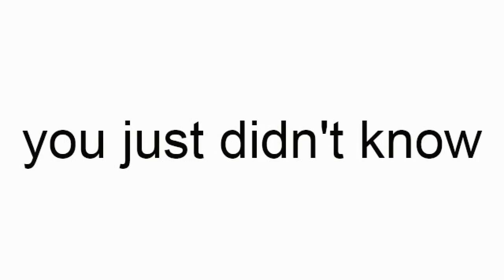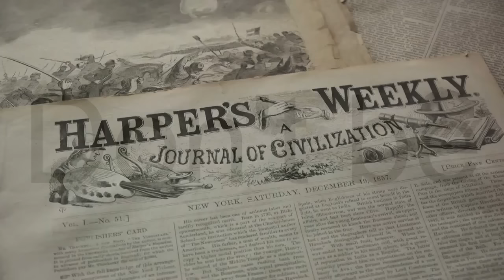Running A Small Business | Startup Advice || Business Promotion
SEO-Tool-Store.com has over 72 tools you can use to promote your business.  Social Bookmarking, Directory Submissions, Article & Video Distribution SEO Services you control.  No contracts.